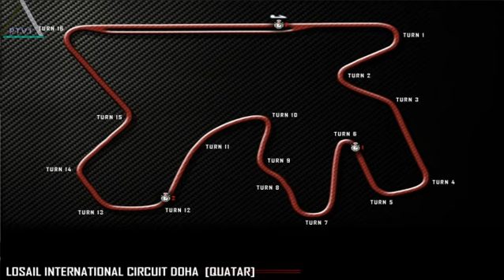GTR2-Qatar-Race 10 laps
First part: driving live
Second part: high light from replay.
Car: BMW M3
20 opponents seted on 90% force, driving clean
10 laps
Start in last position
Controler: keybord...